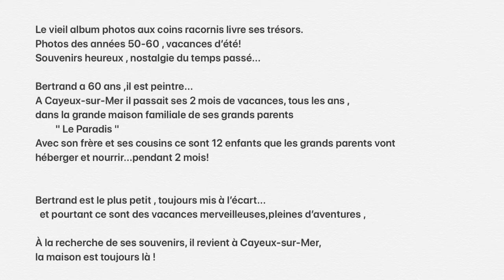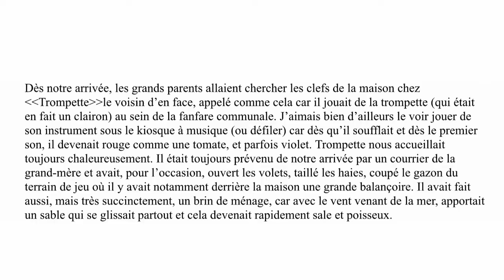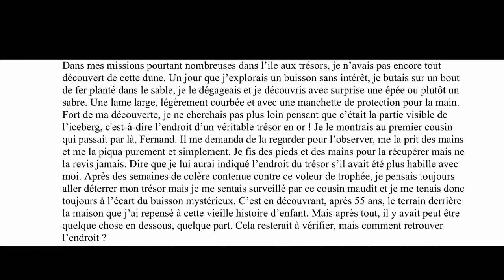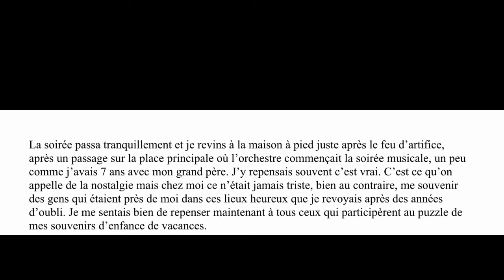Synopsis Alain Baye Juin 2020